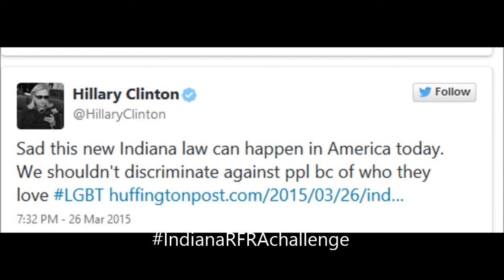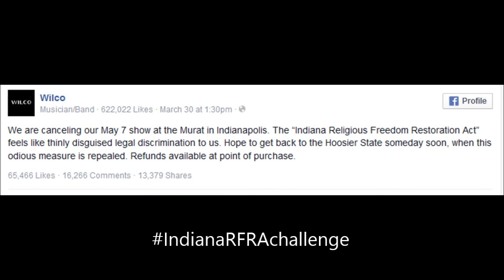Indiana religious freedom restoration act (RFRA) CHALLENGE to Clinton, Kutcher, Cher, et al.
Let us see if any of the activist loudmouths will accept the challenge.
To all, please use

Find the article version of this video, “Indiana RFRA CHALLENGE to Clinton, Irsay, Cyrus, Kutcher, Cher, Wilco, et al.” here: